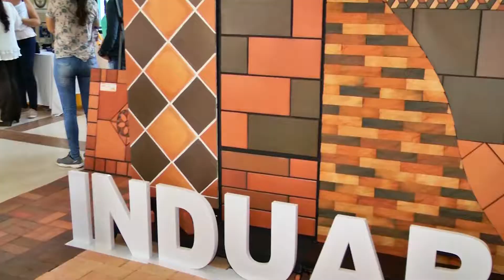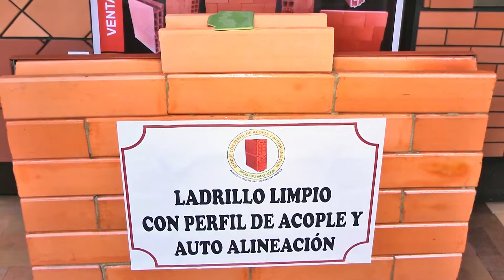Gran éxito en la Primera Feria Minero- Energético Ambiental y de la Arcilla en Cúcuta.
Fabio Araque secretario de Minas y Energía de Norte de Santander, expreso con mucho positivismo la presencia de empresarios con una gran exposición de sus productos en la primera Feria Minero Energético Ambiental y de la Arcilla, evento que se lleva a cabo los días 25 y 26 de agosto en el club cazadores.